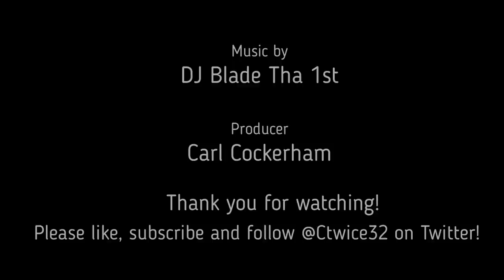Kyle Van Noy still out there for Raiders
At the very least, the Raiders need more depth at linebacker and Kyle Van Noy has been in the type of defense defensive coordinator Patrick Graham runs and he's still available so should the Raiders pounce?